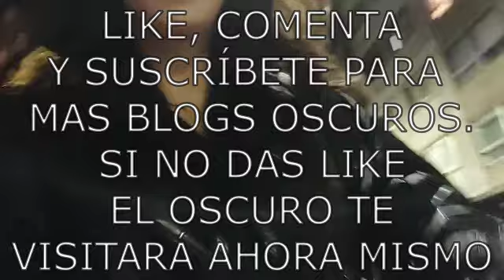VLOG | Ritual de belleza TRANS eterna | ESPECIAL HALLOWEEN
Mia Skylar hace un ritual con su aquelarre de brujas trans para su especial de halloween